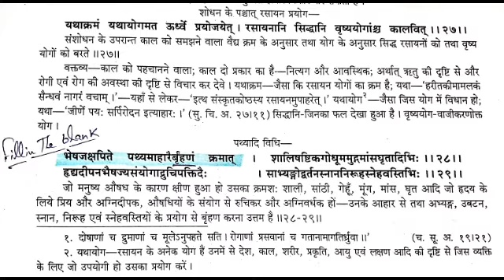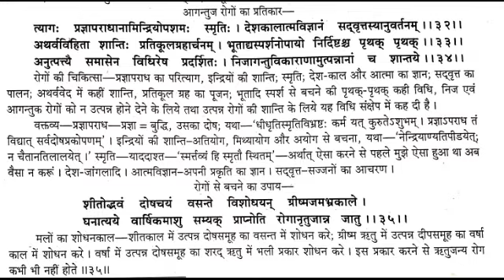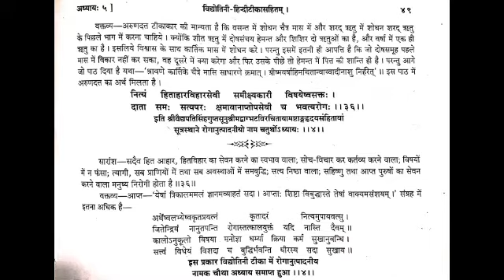SECRET OF GOOD HEALTH | SUPPRESSIBLE URGES | CH-4 AS. HR. PART 2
Change can be scary, but you know what’s scarier? Allowing fear to stop you from growing, evolving, and progressing.